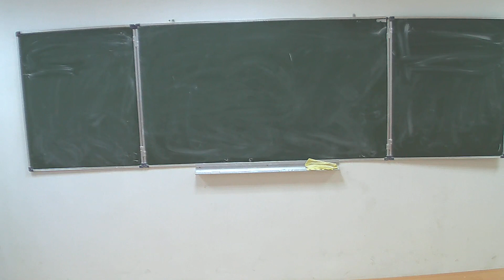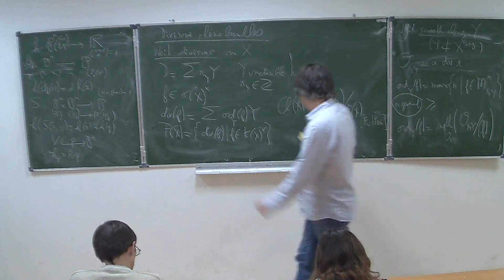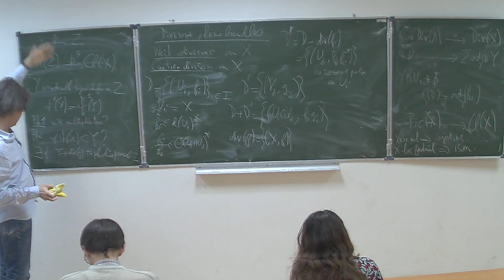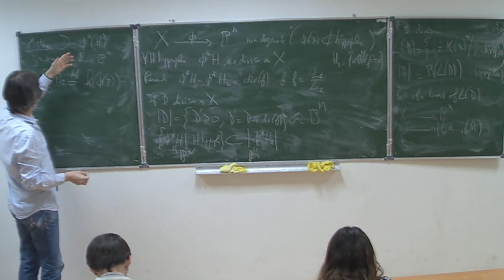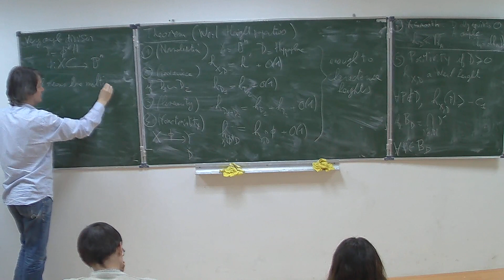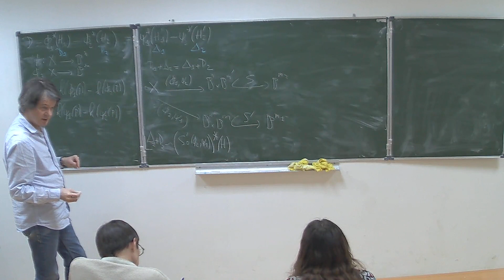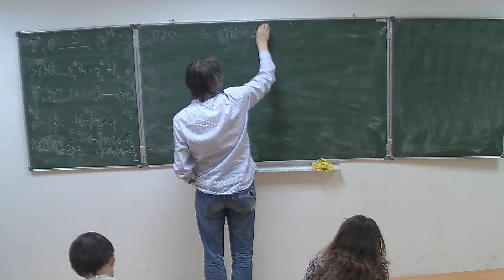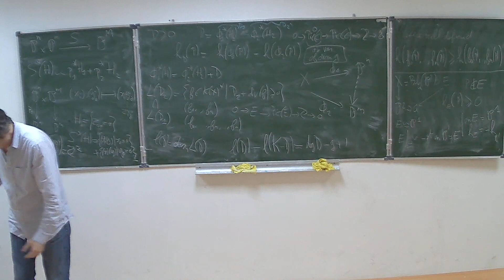Марк Хиндри. Диофантова геометрия, лекция 4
Спецкурс НМУ, читаемый на английском языке.
25 марта 2013 г. 17:30, НМУ 304 (Большой Власьевский пер., 11)